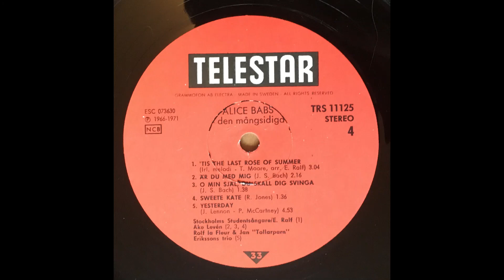Yesterday - Alice Babs, Rolf la Fleur, Jan "Tollarparn" Eriksson (1971)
Inspelad den 24/8-1971 med Rolf la Fleur på altgitarr och Jan "Tollarparn" Erikssons Trio. Gitarrackompanjemang fram till 02:50 och därefter piano.
Text och musik av John Lennon och Paul McCartney.
Från samlingsskivan "Alice Babs - den mångsidiga" (TRS 11125).